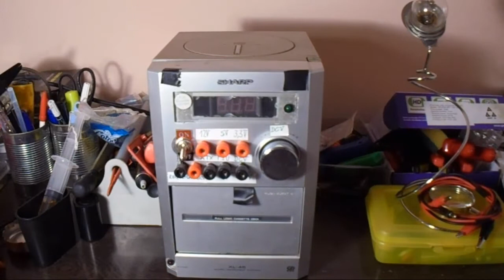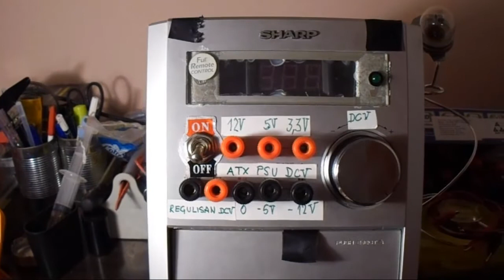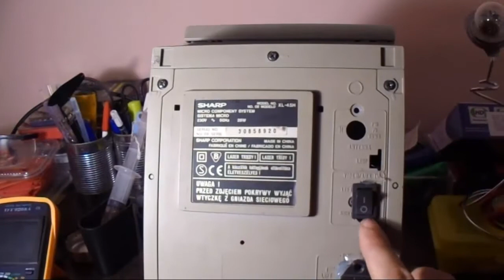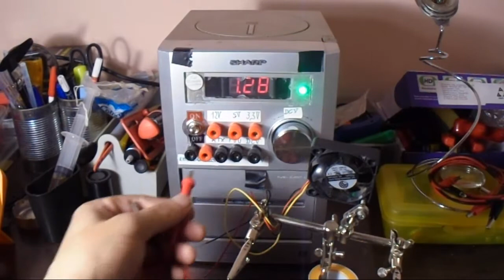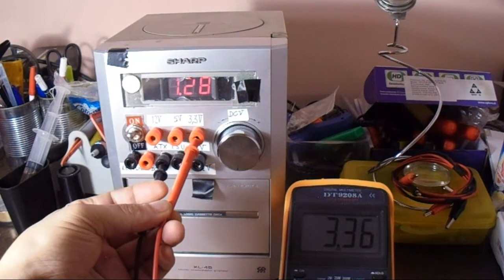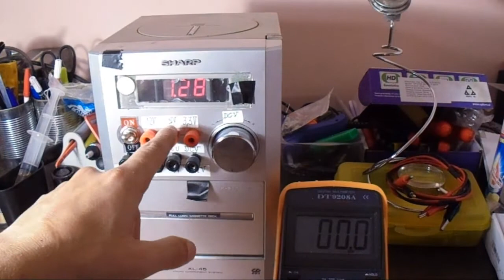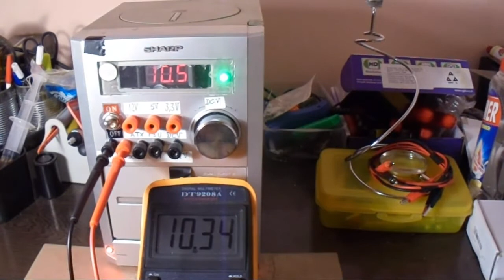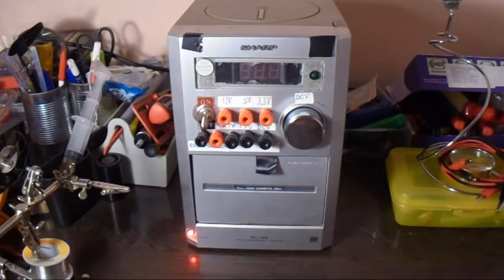ATX PC-napajanje kao Laboratorijsko Napajanje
Ovaj video i kanal su edukativno-informativnog karaktera./Educational and information purposes on the occasion of electro-technology.
U ovom video-klipu prezentovano je modifikovano ATX PC-napajanje.